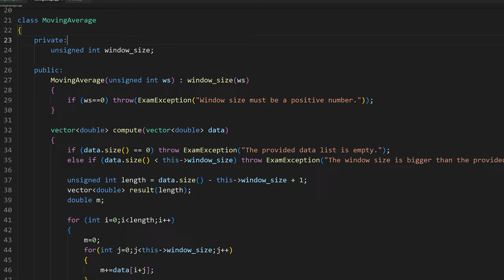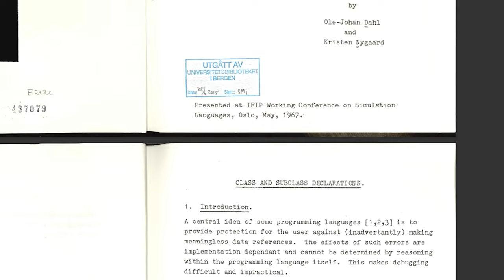Nascita e Dominio della Programmazione Orientata agli Oggetti - AFK STORIA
Tutto nasce con Simula, linguaggio di programmazione sviluppato da Ole Johan Dahl e Kristen Nygaard, informatici norvegesi che hanno implementato il primo di linguaggio di programmazione orientato agli oggetti della storia. Questo linguaggio ha influenzato la maggior parte dei linguaggi di programmazione moderni, tra cui C++ e Java. Ma com’è nato tutto?

Video HS-22-016